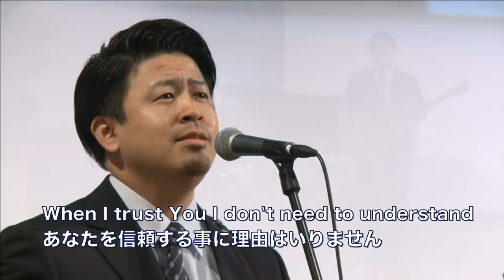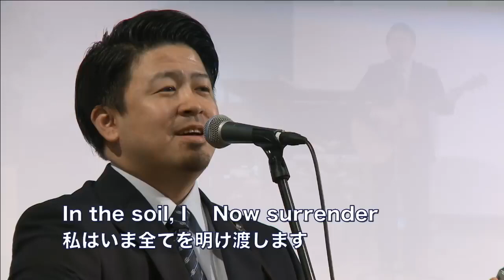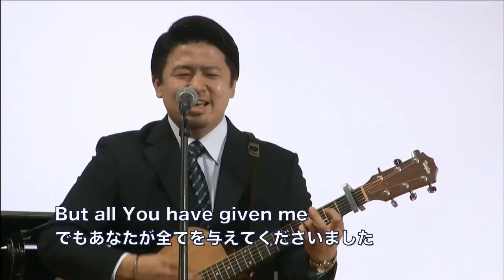「New Wine」Hillsong Worship 熊谷保成兄 伴奏：瀧山恵輝兄 2018年12月30日大和カルバリーチャペル第一礼拝特別賛美